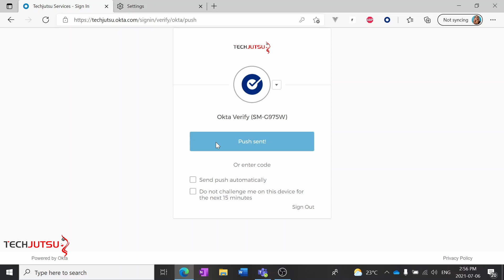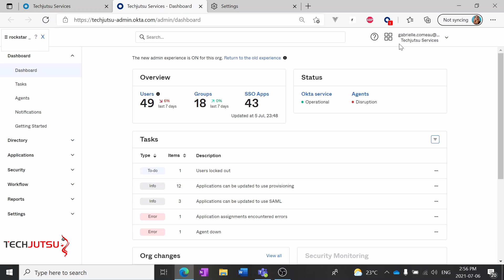Okta Help Desk Training Episode #1 - Sign into Okta Admin Console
In this first video in our TechJutsu Okta Help Desk Training Series we show you how to log into the Okta admin interface.

To book a meeting with us to learn more about our help desk training for Okta

Visit TechJutsu.com to learn more about Okta training for your help desk.